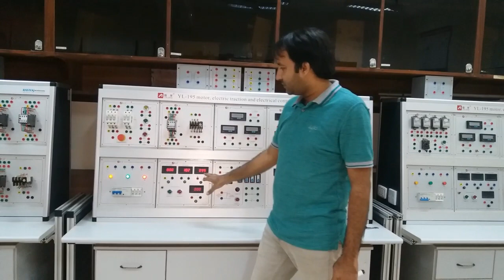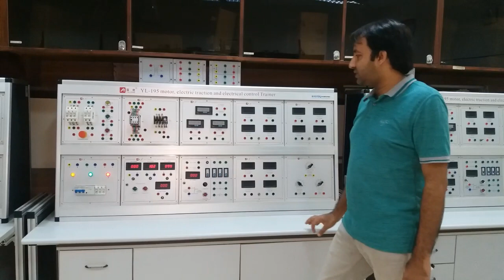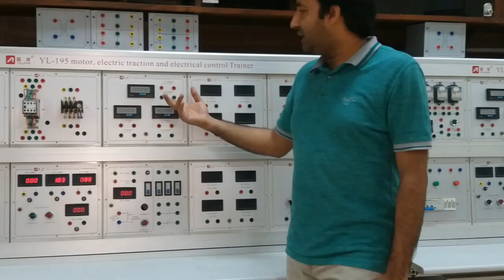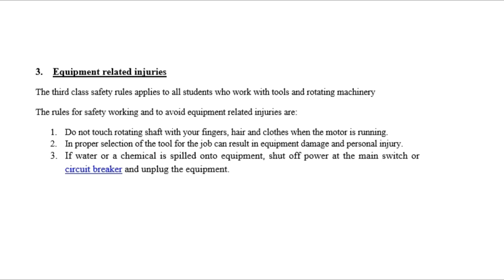Lab 01 By Sir. Tahir Mehmood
Introduction to the Machine Lab, YL-195 Electric Trainer & Safety Precautions